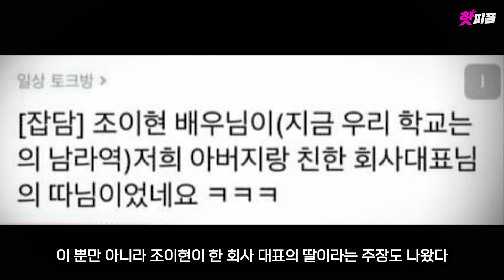'지금 우리 학교는' 조이현, 알고 보니 깜짝 놀랄 금수저 집안?